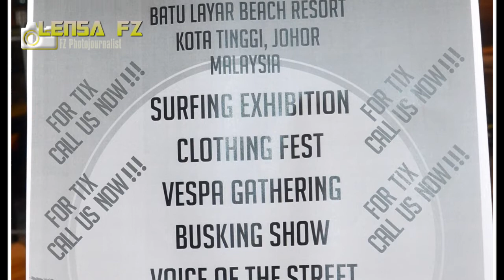ARTSPLASH CAMPFEST 2014 @ Batu Layar Beach Resort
ARTSPLASH CAMPFEST 2014
Music & Arts International Gathering
14 to 16 Mac @BATU LAYAR BEACH RESORT, KOTA TINGGI